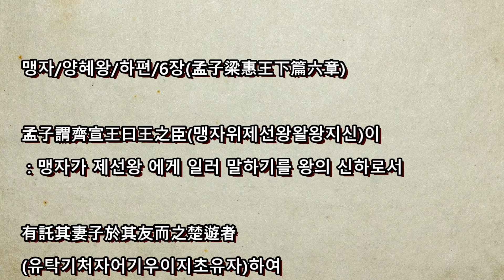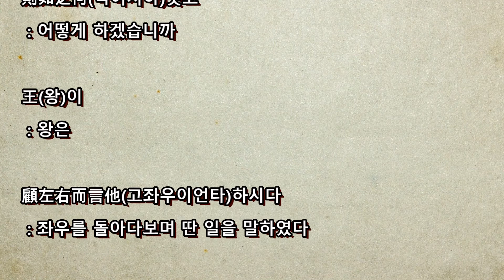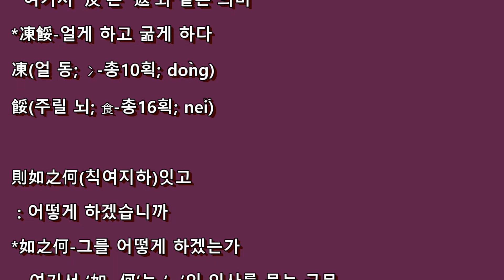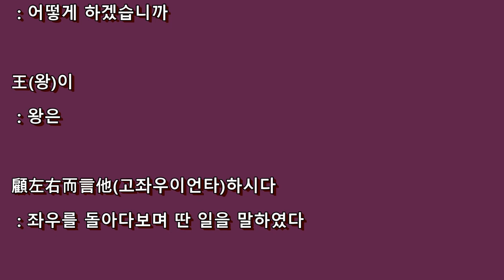한문고전 맹자 맹자양혜왕하6장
"맹자양혜왕하6장"해석과 낭독